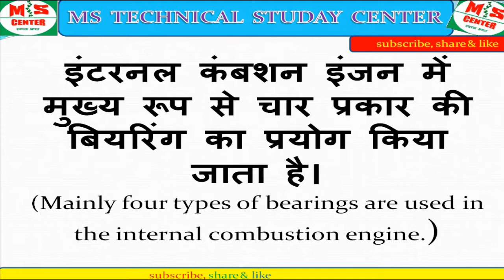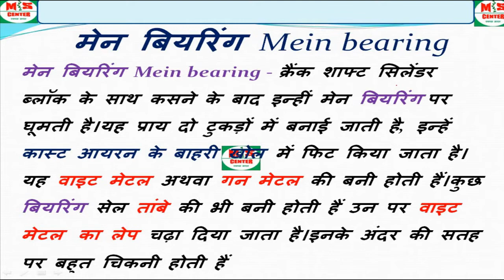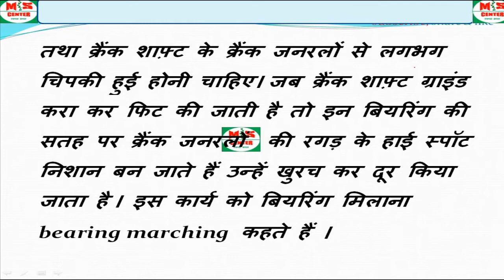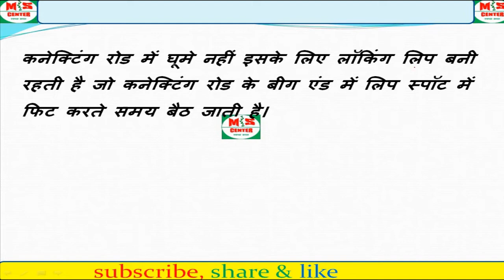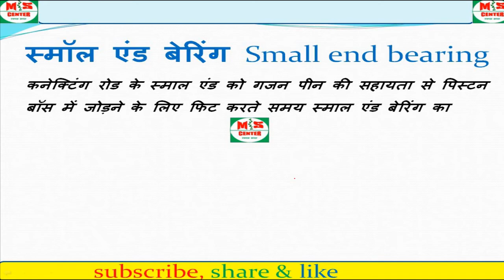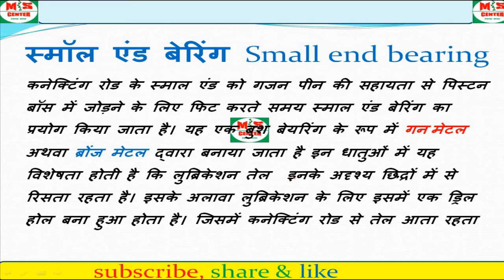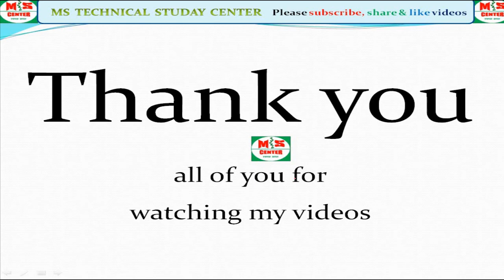मेंन बियरिंग,बिग एंड बियरिंग स्मॉल एंड उनकी धातु Main bearing Big End bearing Spigot bearing#car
What is a main bearing in an engine?
What causes a main bearing to spin?
What is the symptom of a worn main bearing?
What is main bearing function?
What happens when a main bearing fails?
What causes main bearings to fail?
What noise does a faulty main bearing make?
What does a faulty main bearing sound like?
How do you stop a bearing from rotating?
What are the three main functions of a bearing?
What are 3 main components of a bearing?
What is bearing direction?
How do you test main bearings?
How do you know if your bearings are damaged?
How do main bearings affect oil pressure?
What are the main types of bearing?
How much does it cost to replace a main bearing?
How much does it cost to fix main bearings?
How long do engine main bearings last?
Where are engine main bearings located?
Main bearing and big end bearing
Image of Main bearing shell
Main bearing shell
main bearing
big end bearing
small end bearing
Spigot bearing

इंजन के मुख्य भाग एवं उनके नाम

इंजन फायरिंग ऑर्डर क्या होता हैं

सिलिंडर ब्लॉक का कार्य और किस धातु का बना होता हैं

पिस्टन रिंगो को कैसे निकाला जाता हैं।

गियर नियम और किस प्रकार कार्य करते हैं।

इंजन सिलेंडर कंप्रेसन कैसे और क्यों चेक करते हैं।

कनेक्टिंग रोड़ का कार्य एवम् उसकी बनावट और उसकी धातु के बारे में जाने।

इंजन में फ्यूल फ़िल्टर की आवश्यकता क्यों होती है ।और कैसे कार्य करता है ।

फोर स्ट्रोक इंजन क्या होता हैं । अविष्कार कैसे हुआ।इंजन कार्य कैसे करता है
सक्शन स्ट्रोक क्या होता हैं
कंप्रेशन स्ट्रोक क्या होता हैं
पावर स्ट्रोक क्या होता हैं
एग्जॉस्ट स्ट्रोक क्या होता हैं

इंजन कैम शाफ्ट का कार्य एवम् धातु तथा उनकी बनावट कैसी होती है।

कार्य शाला में सुरक्षा एवं सावधानियां कैसे की जाती हैं।

पिस्टन का परिचय, मुख्य भाग ,धातु एवम् गुण।

इंजन में स्नेहन (लुब्रिकेशन) प्रणाली क्या है।

स्नेहन (लुब्रिकेशन) के मुख्य उद्देश्य क्या हैं।

इंजन ऑयल पर परस्थियो का प्रभाव क्या है।

मैन बेयरिग स्मॉल एंड ,बिग एंड बियरिंग का परिचय,धातु, बनावट

फॉर स्ट्रोक इंजन क्या है।जाने

फ्यूल ऑयल प्रणाली क्या है

 डीजल मैकेनिक के इसरो की परीक्षा में प्रश्न और उत्तर  के बारे में जाने।

डीजल इंजन के प्रतियोगिता में पूछे जाने वाले प्रश्न का उत्तर जाने।(1).

डीजल इंजन के प्रतियोगिता में पूछे जाने वाले प्रश्न का उत्तर जाने।(2).

डीजल इंजन से सबंधित प्रश्न उत्तर के बारे में जाने।(3).